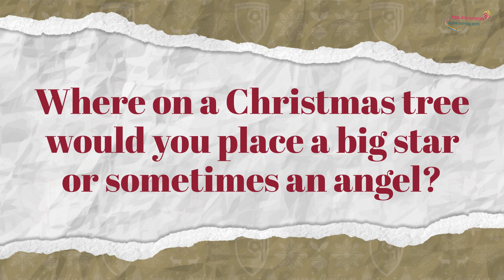Advent Calendar Day 4 | CHRISTMAS QUIZ, PART ONE ❓